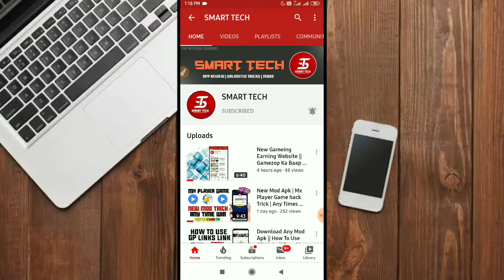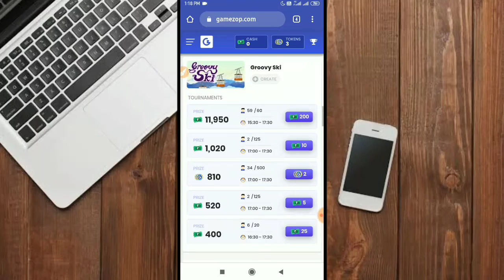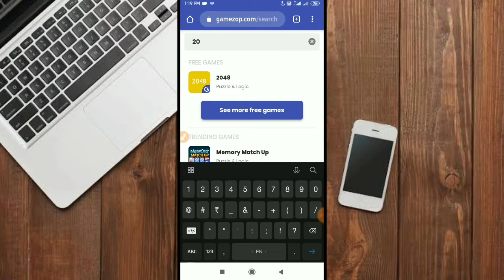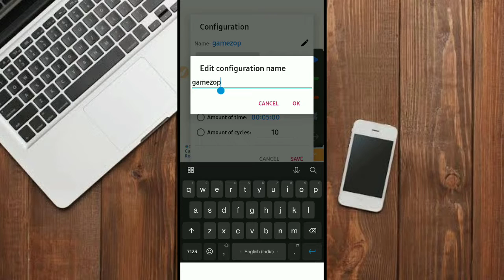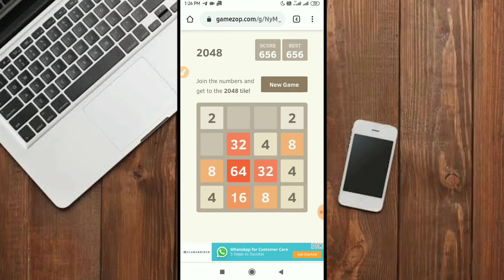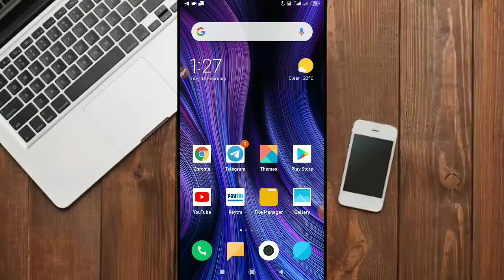Gamezop New Mod Apk || All Game Hacked || Daily Earn Into 1000₹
Link Is Not Work To Search

 AGR AAKO VIDEO ACHI LAGE TO  LIKE KR DIJIYEGA  AGR BHOOT ACHI LAGI TO  SHARE V KR DIJIYEGA AUR AGR AKPO MERI VIDEO AAGE V CHAHIYE TO SUBSCRIBE KR DIJIYEGA AND 🔔BELL ICON KO PRESS V KRNA.

SMART TECH.
smart tech.